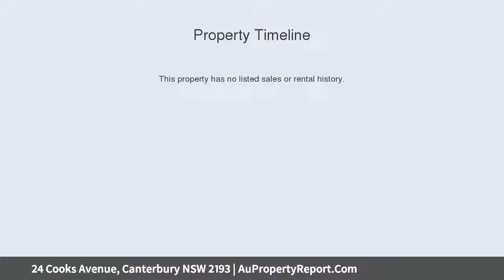24 Cooks Avenue, Canterbury NSW 2193 | AuPropertyReport.Com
24 Cooks Avenue, Canterbury NSW 2193
Property Type: house
Bedrooms: 3
Bathrooms: 3
Car Space: 1
PERFECT FULL BRICK FAMILY HOME